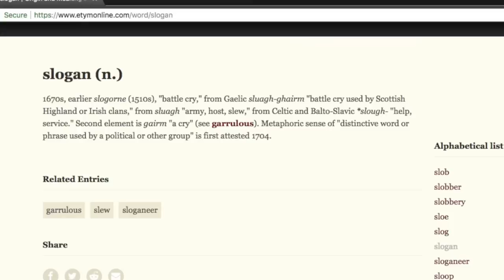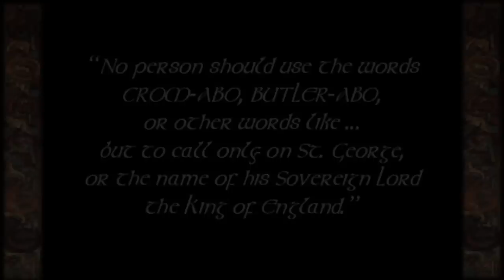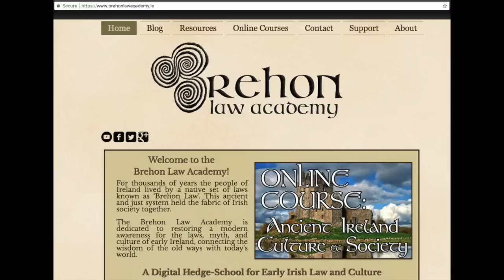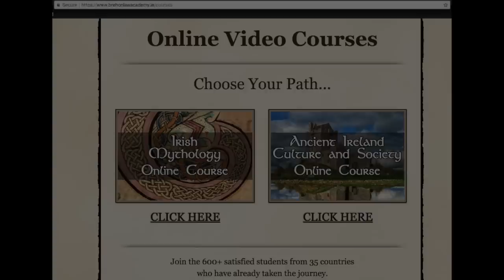Irish Clans and Their WAR Cries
In this video, we delve into the complex and fascinating world of ancient Ireland, where the concept of a unified nation was unheard of. Instead, the island was divided into many clan-based groups, each exercising limited power and sovereignty over their familial domains.

Sluaghghairm - The Battle Cry
Each of these family based factions had their own sluaghghairm, or ‘battle-cry’, associated to their family line or tribe, usually derived by the followers of great families or chieftains to act as a hue and cry, a rallying call to all able-bodied kinsmen, a cry of war from which its hearers drew an almost supernatural ancestral strength and courage to fight on.

One of the defining features of this society was the importance placed on family and lineage. Each family group and collection of families occupying a territory were seen as their own sovereign and independent nation, with their own clan leaders and battle cries.

These battle cries, known as sluagh-ghairm, were used to rally kinsmen to battle and were a defining feature of Irish society at the time. From the famous "Red Hand to Victory" of the O'Neills, to the "Strong Hand to Victory" of the O'Briens, each family had its own unique cry, steeped in history and tradition.

Join us as we explore the fascinating world of ancient Ireland and its unique clan-based society.

** Online Courses! **
Lifetime Access SAVE 33% Here

Culture and Society (4+ Hours, 40 Lessons)
Irish Mythology (5+ Hours, 50+ Lessons)